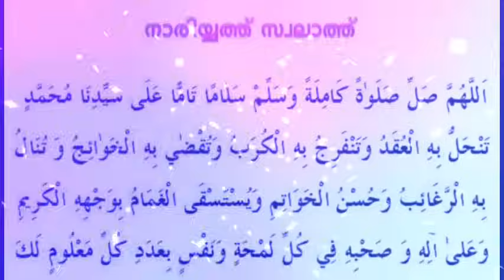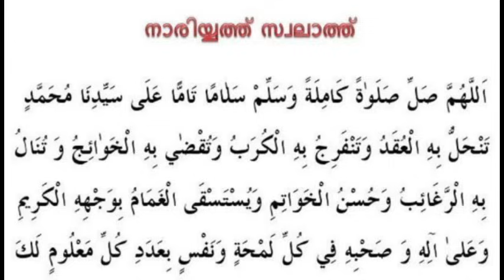Shahaban 2 Dikr Dua Swalatth Majlis |ശഅബാൻ 2 ദിക്ർ ദുഅ സ്വലാത്ത് മജ്‌ലിസ്